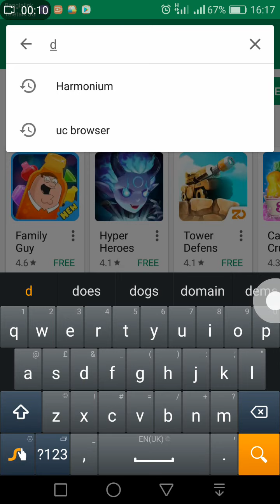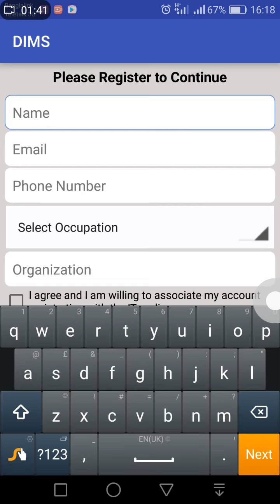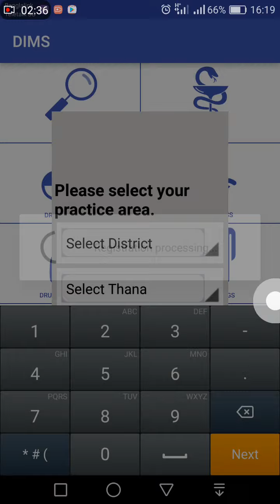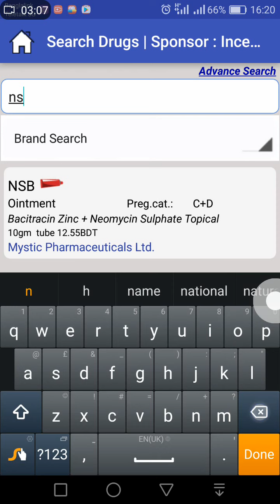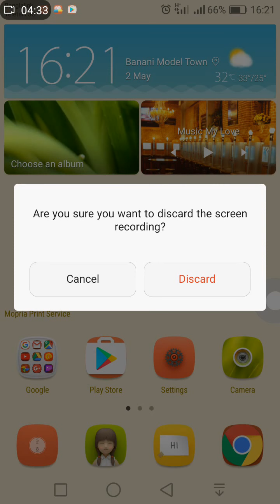How to know about all medicine of Bangladesh